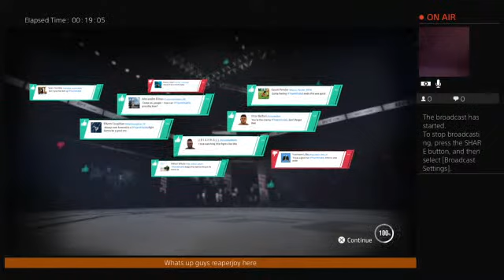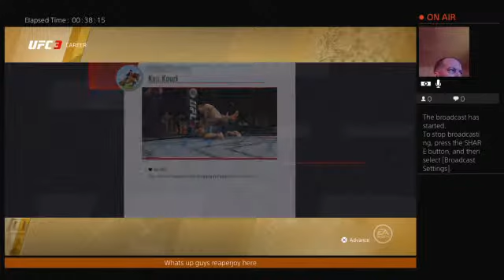Fight night diaz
Reapersjoy